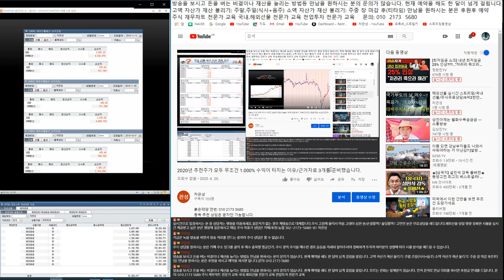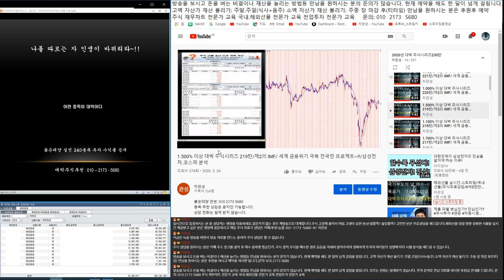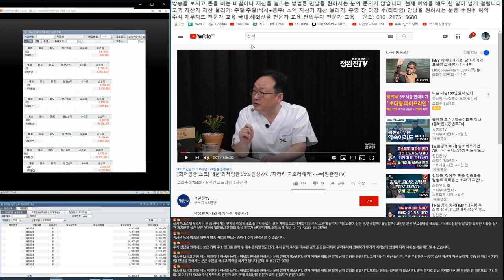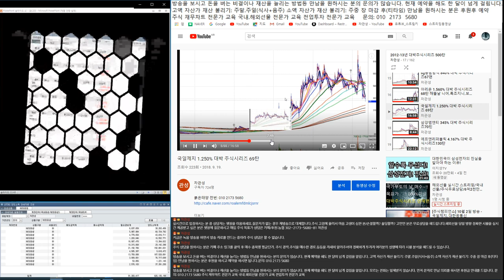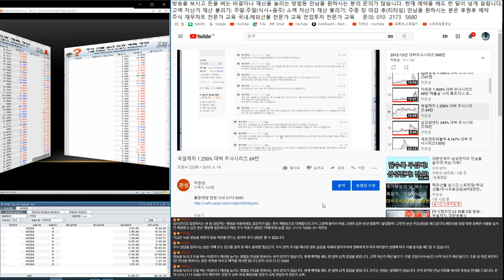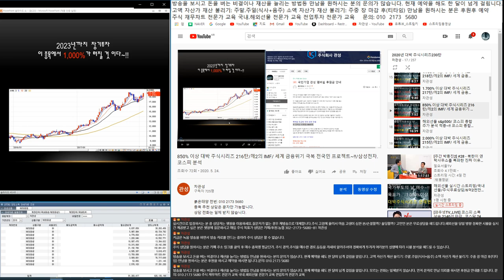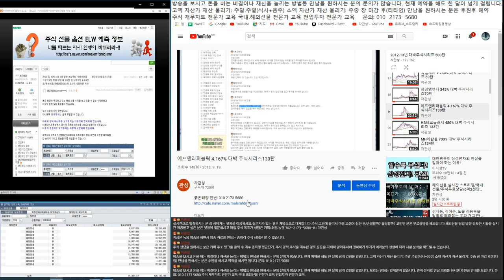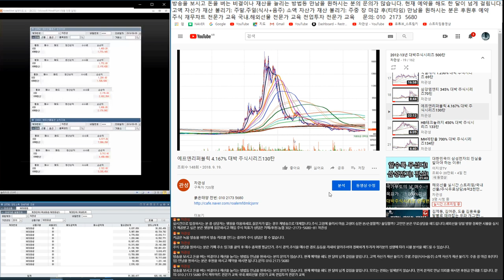최하 1.000% 이상 대박이 터지는 이유~!! 국가부도의 날 이 종목을 매수하라~!! 1차 2012년 추천 2차 2016년 추천 3차 2020년 추천 수익률 비교